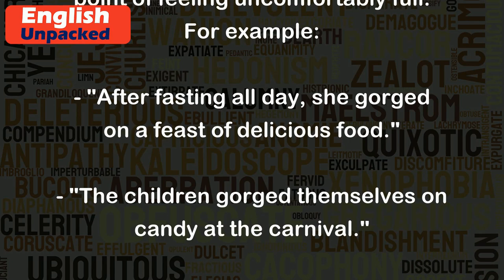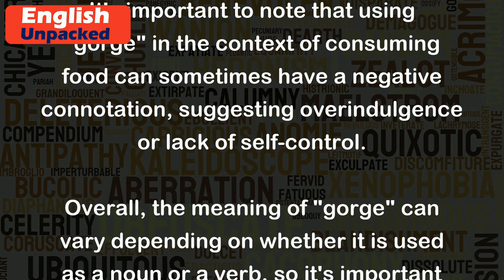Gorge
The word "gorge" can have multiple meanings depending on the context. Here are two common definitions:
1. As a noun, "gorge" refers to a narrow valley with steep, rocky walls. It is often formed by the erosion of a river or a glacier. For example:
- "We hiked through the beautiful gorge, surrounded by towering cliffs on both sides."
- "The Grand Canyon is one of the most famous gorges in the world."
2. As a verb, "gorge" means to eat or consume a large amount of food in a short period of time, often to the point of feeling uncomfortably full. For example:
- "After fasting all day, she gorged on a feast of delicious food."
- "The children gorged themselves on candy at the carnival."
It's important to note that using "gorge" in the context of consuming food can sometimes have a negative connotation, suggesting overindulgence or lack of self-control.
Overall, the meaning of "gorge" can vary depending on whether it is used as a noun or a verb, so it's important to consider the context in which it is being used.